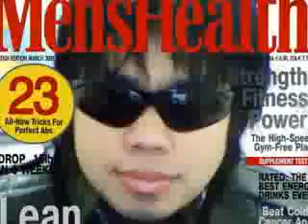My Montage 7/1/10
aa ofans